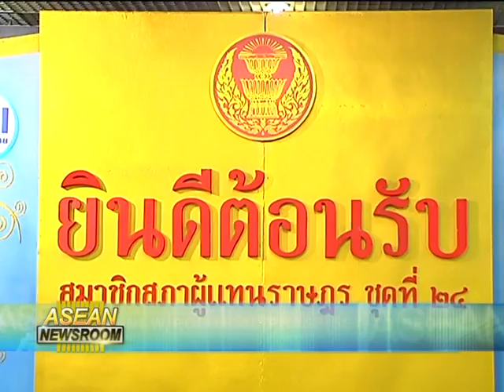03 08 54 NEW POLITICAL PHASE